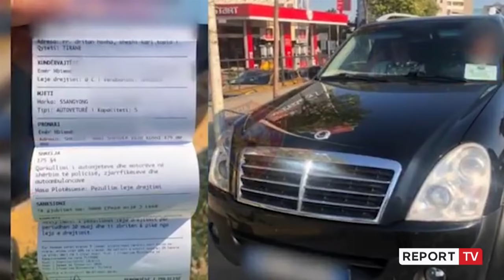Pas denoncimit që Benzi me logo Kuvendi sfidoi policinë, uniformat blu pikasin 'policët e rremë'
Disa ditë më parë Report Tv denoncoi me pamje se si një makinë e cila për t'u 'kamufluar' nga forcat e policisë përdortë një logo të Kuvendit të Shqipërisë dhe ecte me shpejtësi skëterrë në rrugët e vendit, policia e shtetit ka njoftuar sot se ka marrë masa ndaj të gjithë këtyre 'hileqarëve' që na rrezikojnë jetën çdo ditë.